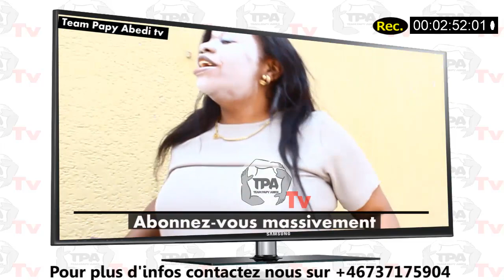FERRE GOLA LIBÉRÉ BA GOLOIS EN MODE PÉTAGE, BA KEBISI KISSIDJORA, PLACE EZA TE. TERRAIN EZA MABE